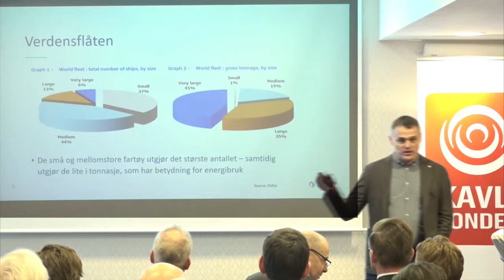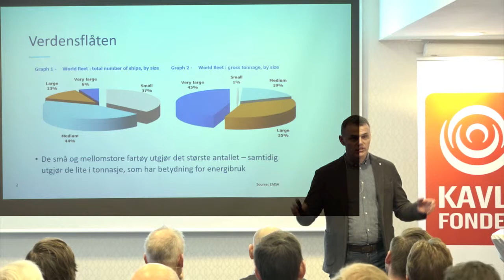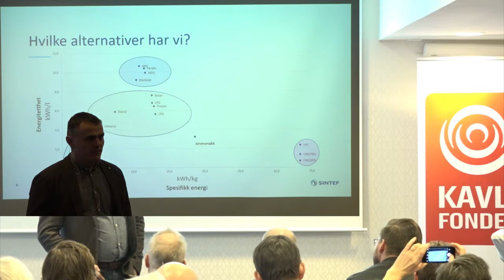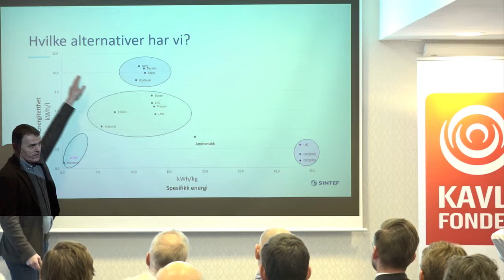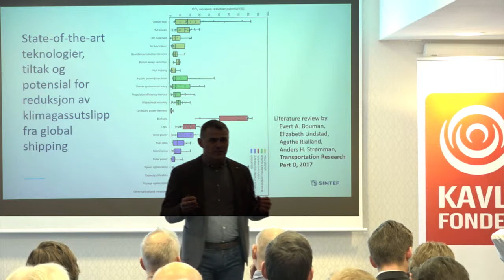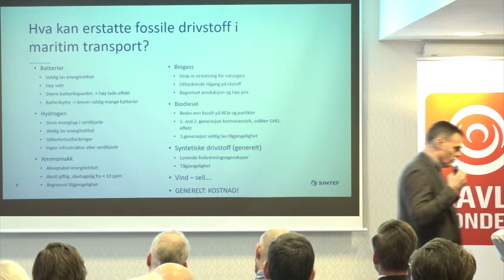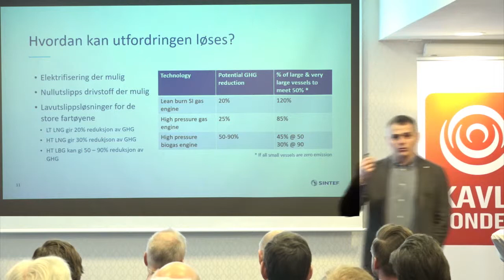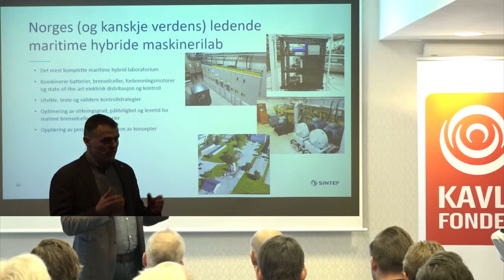Klimafrokost Del 4